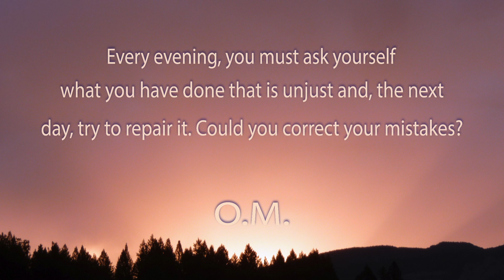One minute of meditation. Injustice.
The Master once told us: "If you do not give everyone their right, no peace can exist between them and you." If peace does not exist on earth or between nations, some are unfair to others. In our current life, all the whirlwinds in the bosom of families and societies are due to injustices. Let us give more to those who demand. Whoever wants to put himself forward, glorify himself, and give him a task to accomplish, you will see that, shortly after, he is the one who will refuse to carry the burden. So, if someone thinks he does not have what is due to him, this injustice must be repaired so that he does not remain in this state.